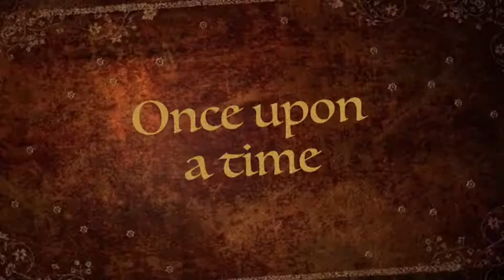Mis 15 Primaveras